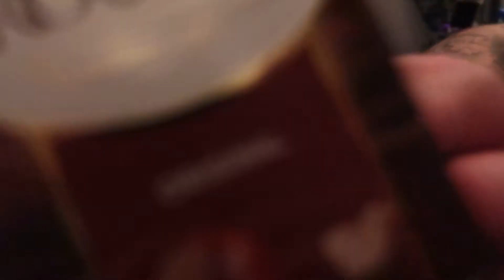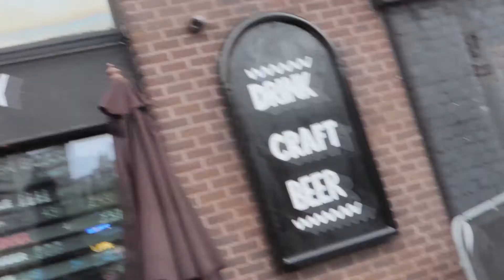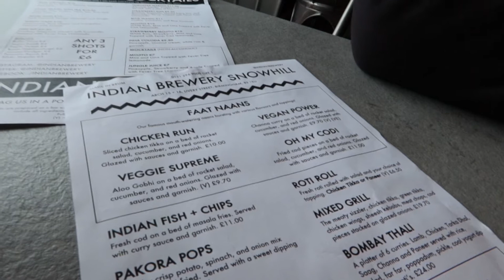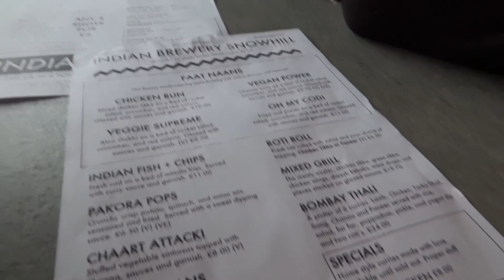Celebrating My Birthday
Celebrating my 23 birthday vlog. I hope you enjoy this video.